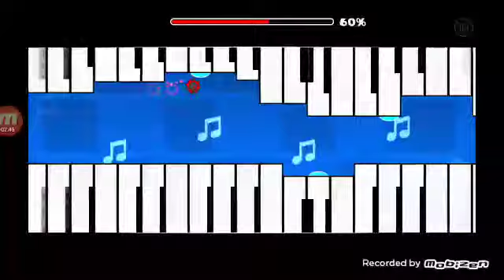Прохождение ... Уровней в geometry dash